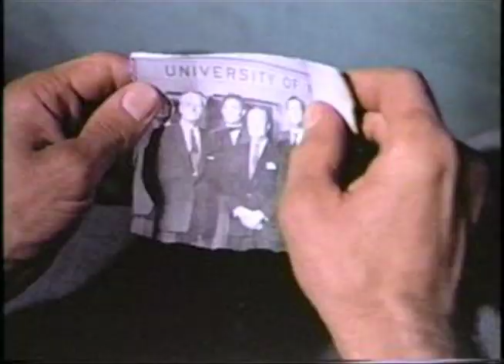North by Northwest Trailer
Fan Made trailer for the Alfred Hitchcock Movie North by Northwest.

I made it for my editing class.

Music Mind Heist by Zack Hemsey.